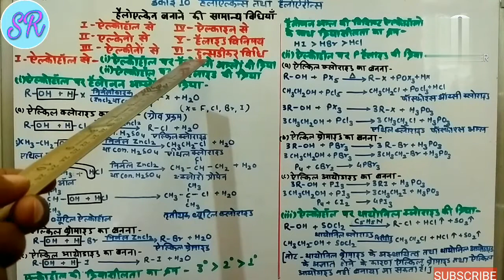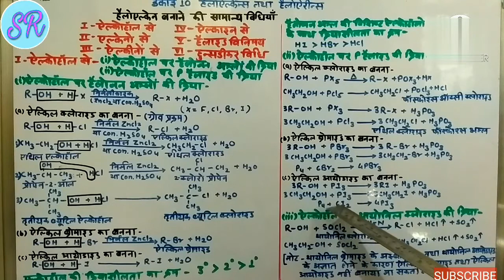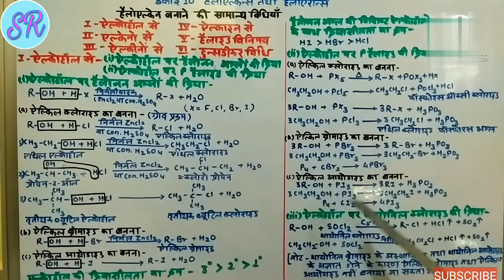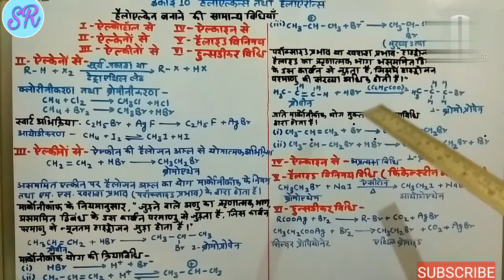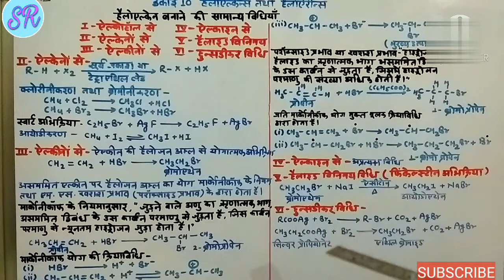Methods Of Preparation Of Haloalkanes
method of preparation of haloalkanes
chapter 10

method of preparation of haloalkanes,haloalkanes banane ki vidhiya,
haloalkane kaise tyar karte hai, halal jane kaise banate hai